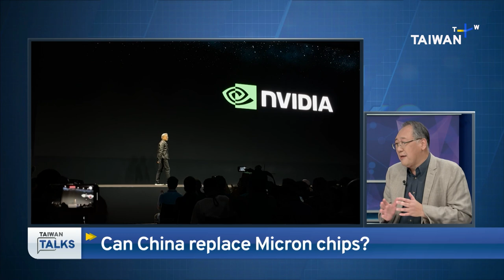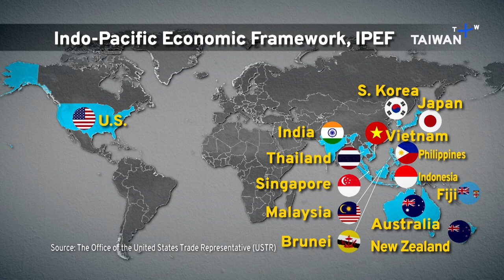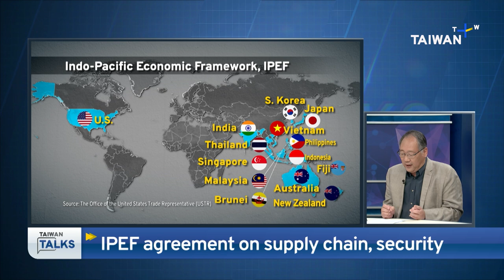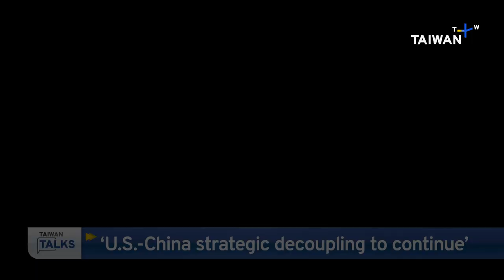China's Micron Chip Ban: Analyzing the U.S. Response｜Taiwan Talks EP140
After China announced its new ban on U.S. chip giant Micron as Washington was hosting the Indo-Pacific Economic Framework meeting, we look at simmering tensions between the two countries and what this means for Taiwan’s tech and semiconductor industry.

Our guests are:

Yen Chen-shen
- Professor of Political Science, National Chengchi University

Stephen Tan
-International Policy Advisory Group managing director

Chenlung Kuo
-United Daily News deputy editor-in-chief

We also hear from:

Miles Yu
-Principal China policy and planning advisor to former U.S. Secretary of State Mike Pompeo, currently director of the Hudson Institute's China Center and professor in East Asia military and naval history at the U.S. Naval Academy

Alex Capri
- Senior lecturer in global supply chains at National University of Singapore's Business School